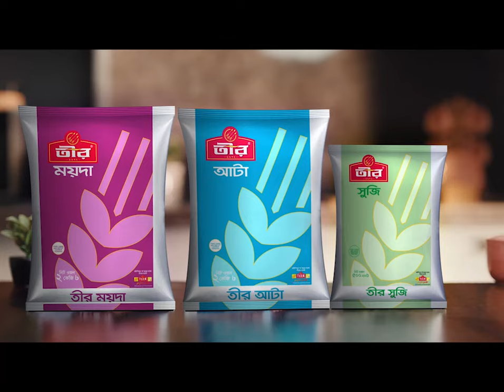মারকাভা ট্যাংক নিয়ে ইসরায়েলের দম্ভ চূর্ণ? ধ্বংস করলো হিজবুল্লাহ | Israel Markava Tank | Jamuna TV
ব্যাপক সাফল্যের কারণে একসময় অজেয় তকমা পেয়েছিলো ইসরায়েলের মারকাভা ট্যাংক। আব্রামস, লেপার্ড টু আর চ্যালেঞ্জারের তুলনায় সামরিক সক্ষমতায় এগিয়ে রাখা হয় মারকাভাকে। অথচ একমাসের কম সময়ের ব্যবধানে দুই ডজনেরও বেশি অত্যাধুনিক এই সমরযান ধ্বংসের দাবি করেছে হিজবুল্লাহ। প্রশ্ন উঠেছে, মারকাভা নিয়ে ইসরায়েলের দম্ভ কি তবে চূর্ণ হলো? যদিও, অল্প সময়ের ব্যবধানে এতগুলো ট্যাংক ধ্বংসের বিষয়টি এখনও স্বীকার করেনি তেলআবিব।

Israel's Markava tank was once invincible due to massive success. Abrams, the Markava is placed ahead of the Leopard to R Challenger in terms of military capability. However, Hezbollah has claimed the destruction of more than two dozen sophisticated warships in less than a month. The question is, is Israel's pride about the Markava crushed? However, Tel Aviv has not yet acknowledged the destruction of so many tanks in a short span of time.